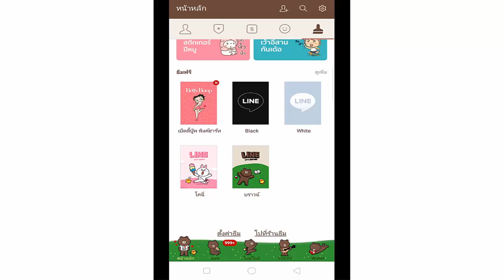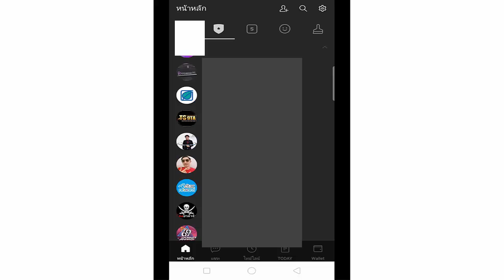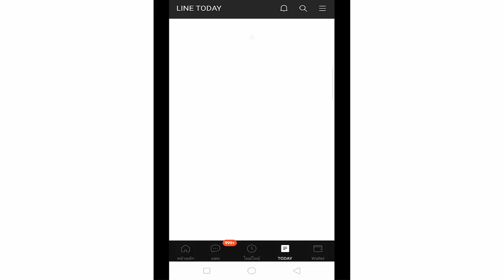เปลี่ยนไลน์เป็นสีดำ LINE ธีมสีดํา ได้จริง 2019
ช่วยให้ถนอมสายตาด้วยการเปลี่ยนสีพื้นหลังของไลน์ให้เป็นสีดำ